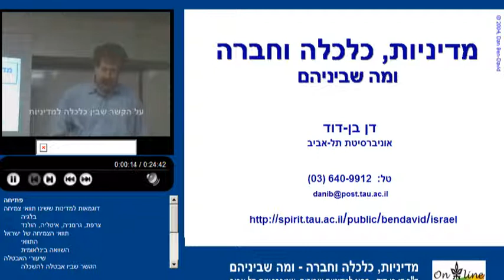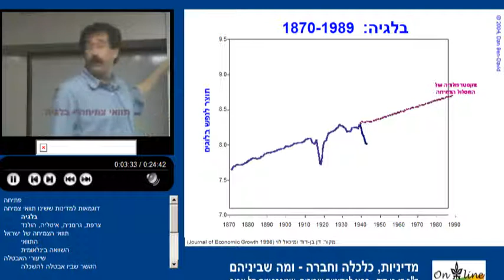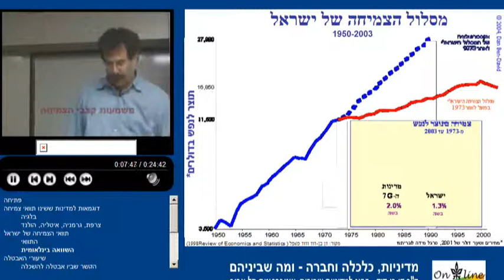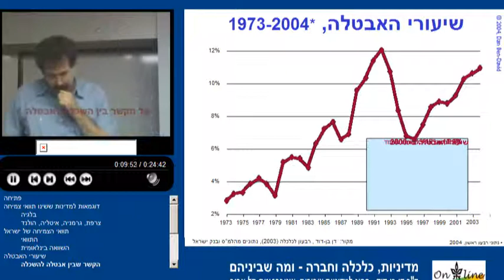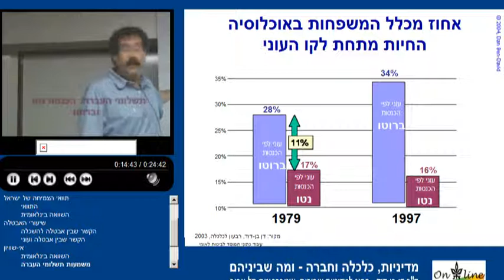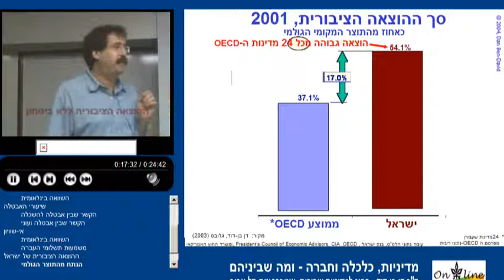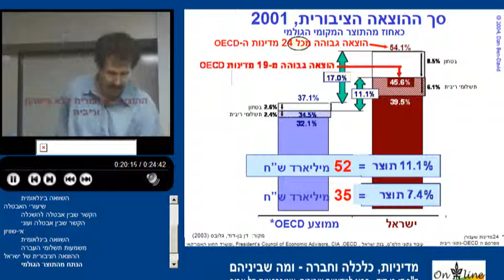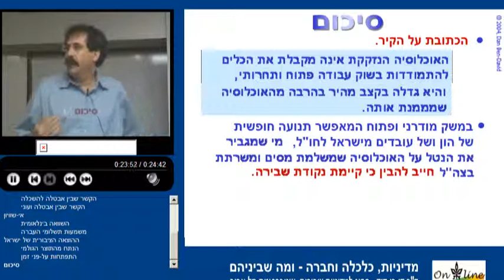מדיניות, כלכלה וחברה - ומה שביניהם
מרצה: ד"ר דן בן דוד
מפגש הפתיחה מתוך המחזור השני של החוג למדיניות ציבורית,
ספטמבר 2004
למידע על לימודי כלכלה תואר ראשון